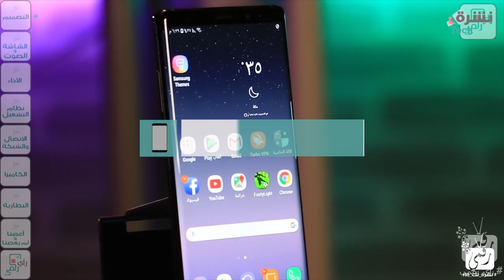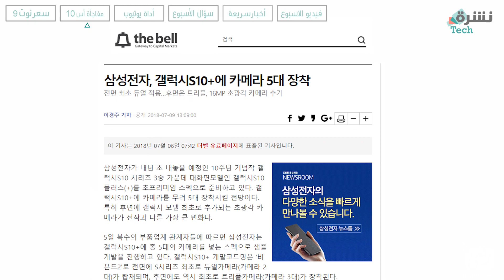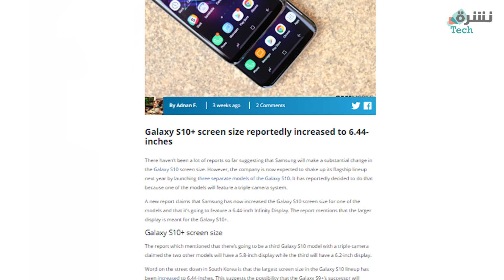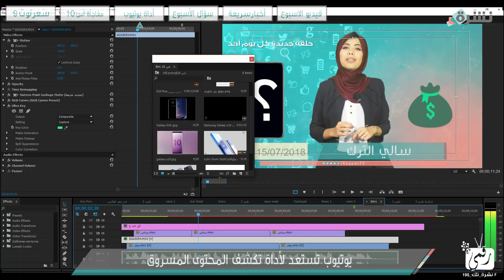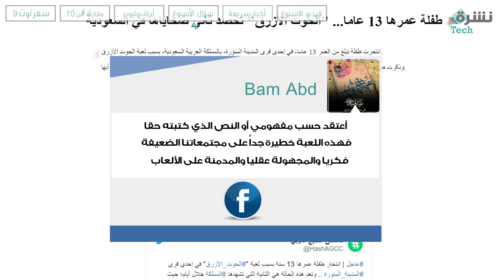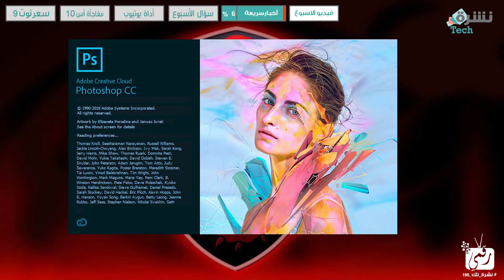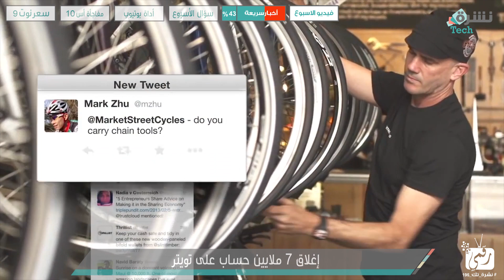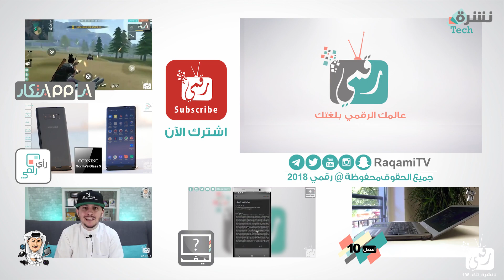جالكسي نوت 9 السعر وموعد البيع | مفاجئة جالكسي اس 10 | سحب على هواوي بي 20 برو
جالكسي نوت 9 - Galaxy Note 9 سعر الهاتف والمواصفات وموعد البيع في السوق وفقا لأحدث التسريبات والتقارير.. جالكسي اس 10 وجالكسي اس 10 بلس Galaxy S10 and Galaxy S10 Plus نسخ جديدة قادمة من الهاتفين، وميزة جديدة في يوتيوب لمنع سرقة مقاطع الفيديو من القنوات الأخرى Youtube Studio ومطالبات بحظر لعبة فورتنايت Fortnite بعد شكاوي من الأهالي عن اللعبة وما يحدث مع الأطفال بالأخص..

تنويه/ من أجل دخول السحب والفوز يجب مشاركة رابط حلقة نشرة تك والمسابقة على حساباتك، سيتم البحث على صفحتك بعد الفوز
الإعلان عن الفائز سيتم نهاية شهر يوليو الجاري 2018

samsung galaxy note 9 سعر
سعر نوت 9
متى ينزل نوت 9
مواصفات نوت 9
موعد نزول نوت 9
سعر سامسونج نوت 9
موعد اطلاق نوت 9
تسريبات نوت 9